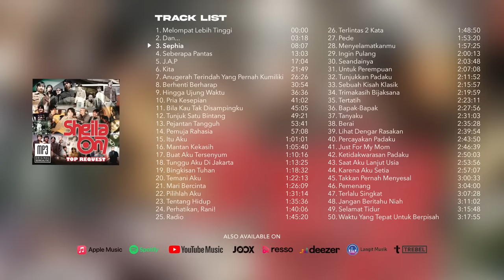Sheila On 7 Top Request (Full Album Stream)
Official full album video for "Sheila On 7 Top Request"